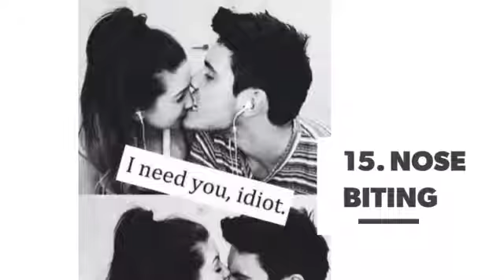Love Exists Here is Proof ...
Love comes in so, so many forms and it's all beautiful! Are you doubting that love exists, girlies? Well, I've got some beautiful photos for you to take a look at that prove love does exist and you'll find it! So sit back, grab some wine and take a look at all of the love in the world!

Check also:

Have to Get Glasses? Here Are 30 Pairs You'll Love ...

55 Romantic Couples to Prove Love Does Exist ...

Here's a Proof That Mother Nature 🌬 is Stronger 💪🏼 than Any Man 👱🏼👨🏻👨🏽👨🏿 ...

Proof That Animals Are Photobomb Masters ...

7 Ways to Show Your Man 👫 You Really Truly Appreciate Him 💏😚😃 ...